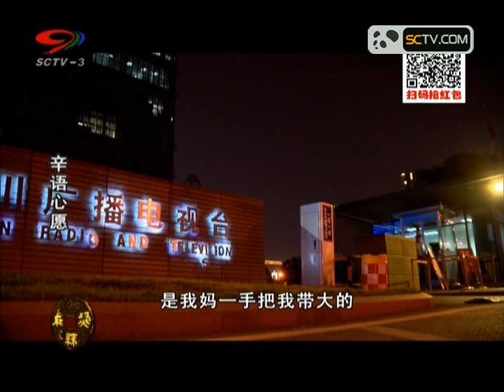20160615 麻辣烫 ：爱的新生（二）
全国第一自制剧制播栏目《麻辣烫》开播11年，已成为中国电视最具投资价值的栏目，生产出诸如《耙耳朵的幸福生活》、《蝶变新生》、《凤姐的白领生活》、《余多多不多余》等众多优秀剧目，屡创收视奇迹，具有极强的亲和力和可视性，其鲜明的地域特色和独特的节目风格倍受观众喜爱，是四川观众最津津乐道的一档自制剧独播剧场。